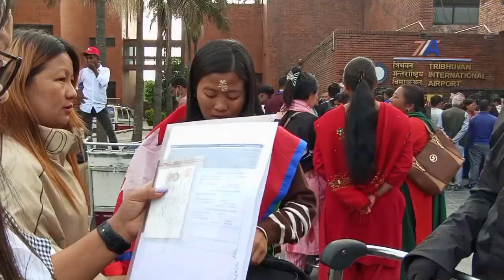Have a safe flight xema and dd ||Miss you always 🤗❤️ take care 😘